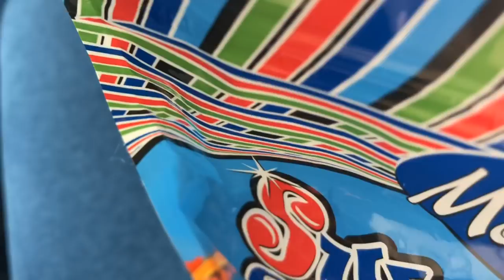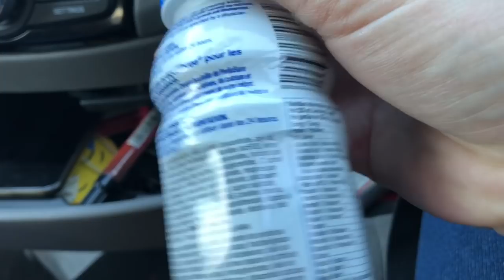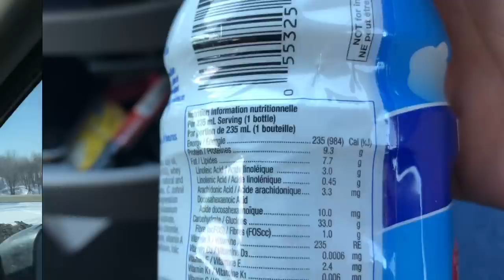Go Montréal faire une surprise à Pam( 23 fev 19)